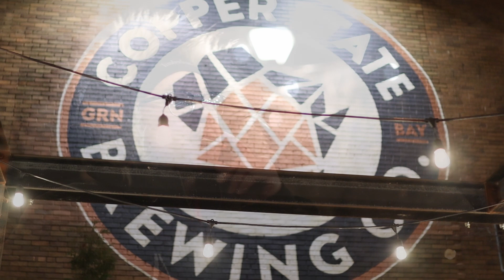We'll Meet Again- NewVybeMuzik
This song is for in memory of two good friends that have left us all to soon. The song is dedicated to Timmy aka Rico & Brian C. aka Bassman. Newvybemuzik we have been blessed to have the time to spend with yall along this music journey. The good always dies young. We know that you both are home and flying high with your wings. until we meet again.